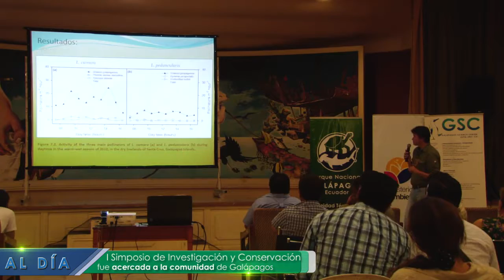Al Día con la DPNG - I Simposio de investigación y Conservación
Al Día con la DPNG
Tema: En la isla San Cristóbal se desarrolló el Primer Simposio de Investigación y Conservación en Galápagos.